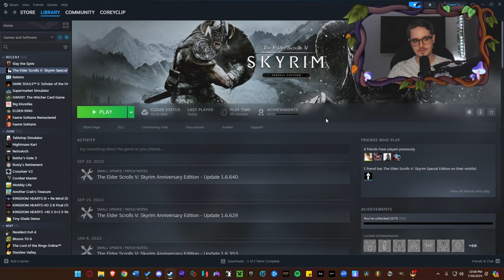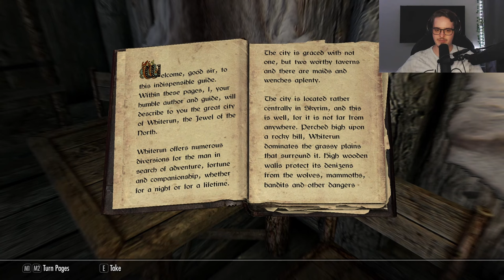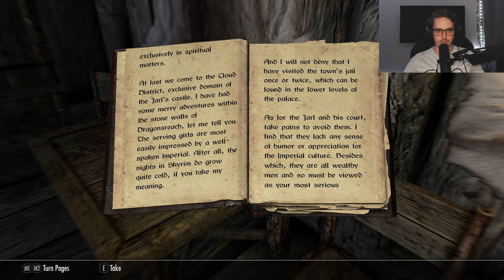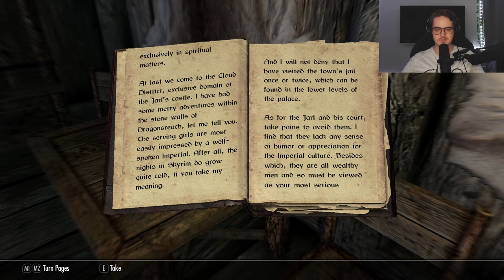Playing Skyrim for the First Time! | Skyrim - Blind Playthough | Part 1